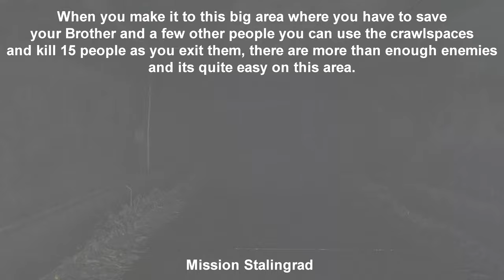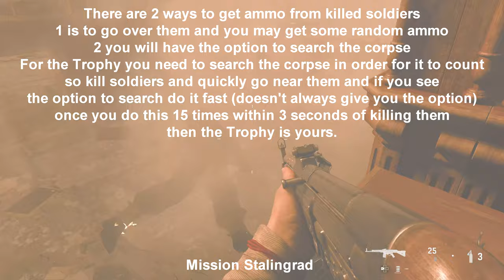[Pop Goes The Nightingale / Munition Magpie] Trophy Guides [4K] | Call of Duty Vanguard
Apologies the Brightness is high because the stupid capture card decided to change it on its own -_- never had this happen before and i didn't notice till it was too late, at least i fixed it now and from now on i'll always keep an eye on it.

► Reaper Reborn